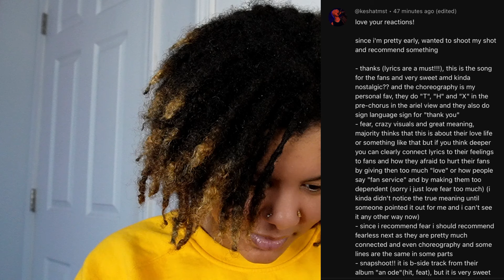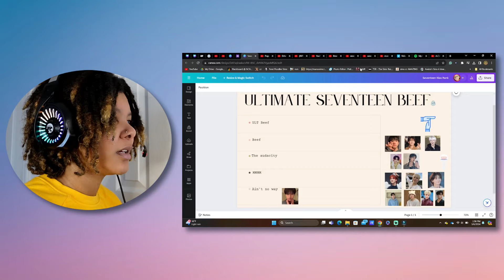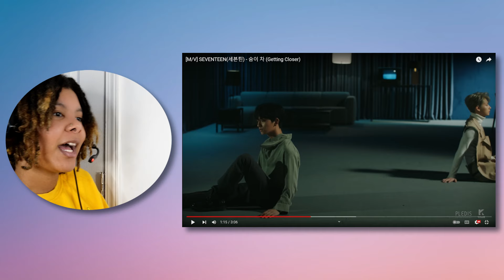WE ARE BACK | SEVENTEEN(세븐틴) - 숨이 차 (Getting Closer) REACTION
Hi everyone yes I forgot the end screen for this video and yes by the time I realized the entire video had been processed and I didn't feel like adding it :) anyways-